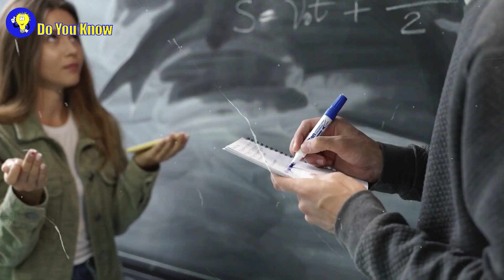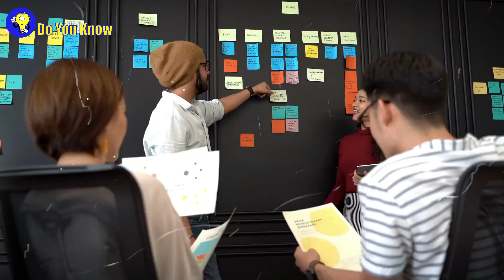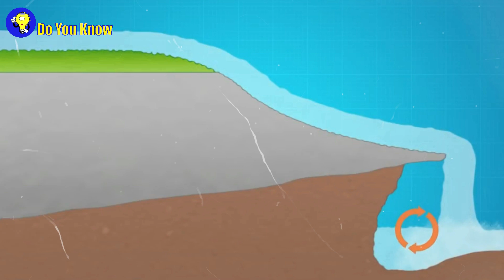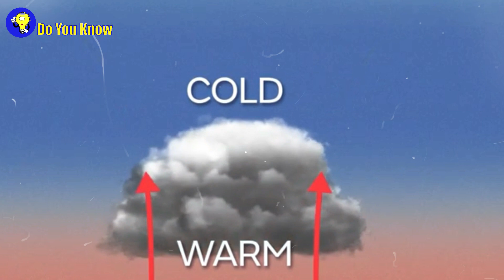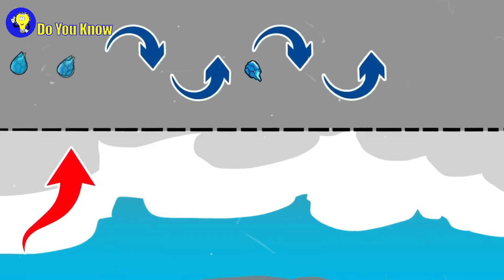Do You Know About These Mysterious Holes In River | Weird Water Phenomena Part 2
Unearth the secrets of mysterious holes in rivers in our latest video! Dive into the world of these weird phenomena as we investigate their formation and the enigmatic forces at play beneath the surface of the river. Join our experts as they unravel the mysteries surrounding these mysterious aquatic cavities, shedding light on the unusual happenings within our planet's waterways. Don't miss out on this intriguing exploration of nature's wonders – hit that subscribe button, give us a like, and share with fellow enthusiasts of the river's most perplexing and mysterious oddities!